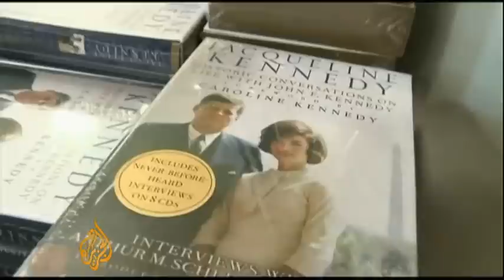Book exposes acidic side of ex-first lady Jackie Kennedy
Jacqueline Kennedy is considered the quiet and doting wife of assassinated US president John Fitzgerald Kennedy.

But, a new book which includes interviews recorded just four months after the assassination of her husband, reveals a tender, intelligent but, at times, gossipy woman with controversial views.

Among her views published in the book are that civil rights leader Martin Luther King was a "phony" and that Indira Gandhi was a "pushy, horrible woman".

Al Jazeera's Andy Gallacher reports from Washington.